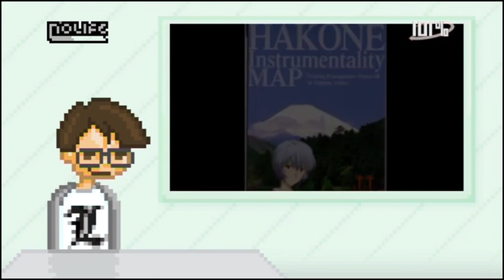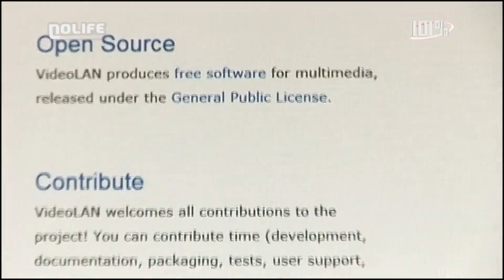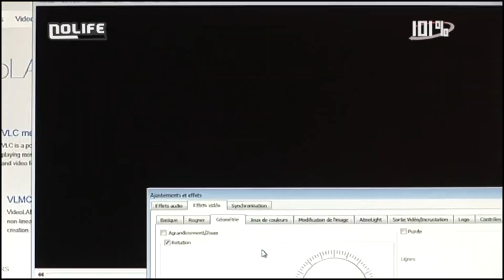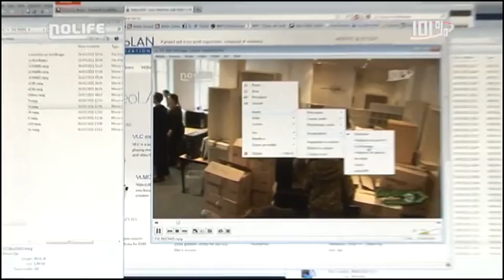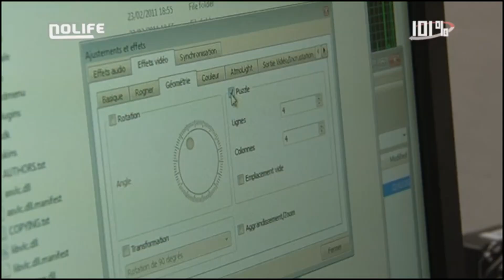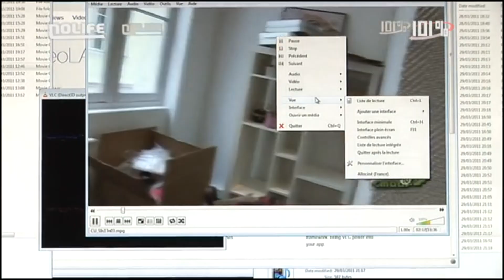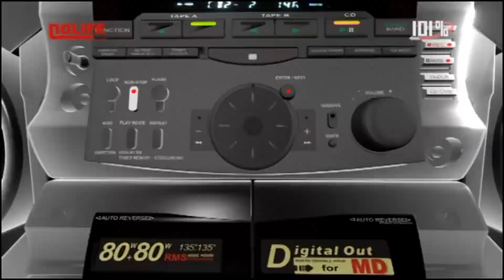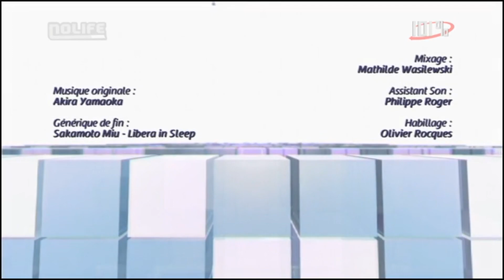#762 Jeudi 31 mars 2011 - 101% Saison 9